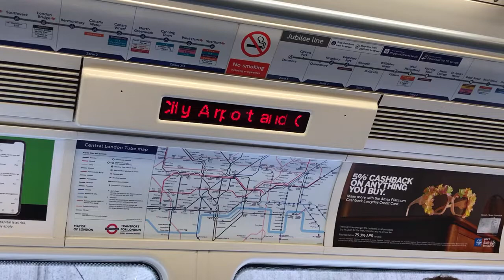NEW ANNOUNCEMENT FOR JUBILEE LINE AT CANNING TOWN STATION